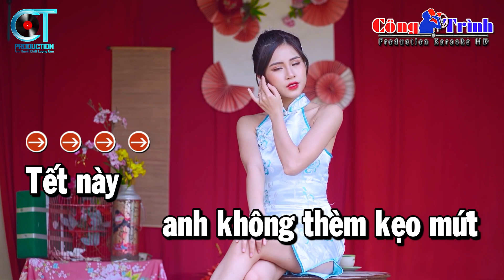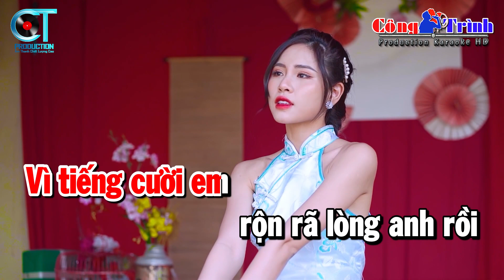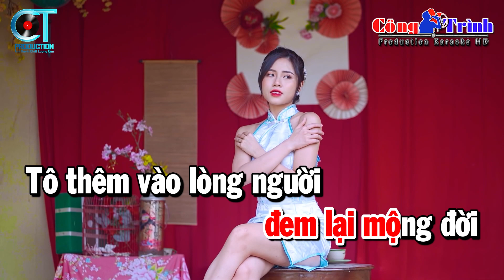Bài Ca Tết Cho Em Karaoke 2022 Tone Nữ Nhạc Sống | Karaoke Công Trình